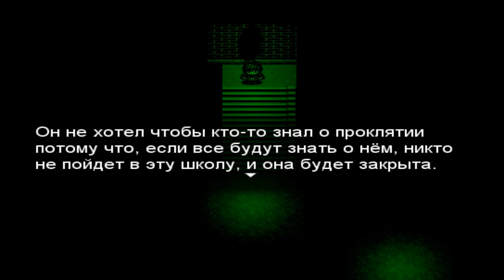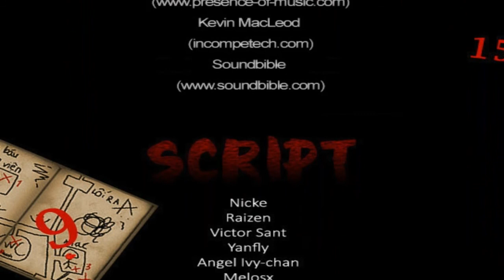Прохождение Seven Mysteries. Часть 3. Седьмая глава.